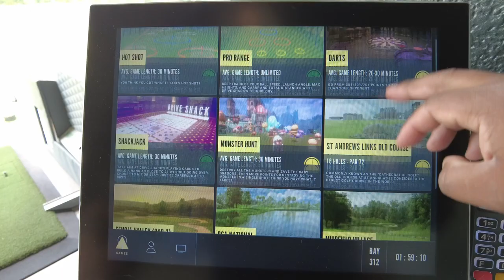Drive Shack, Top Golf's Biggest Competitor?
Drive shack is a fairly new company which is the direct competitor to Top Golf.  I was able to book a 2 hour block to have some drive shack fun with my 2 son's.  The time slot we had cost me $27 dollars per hour which isn't bad.